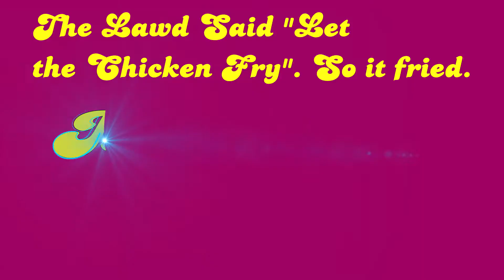cod funnaehyy montage